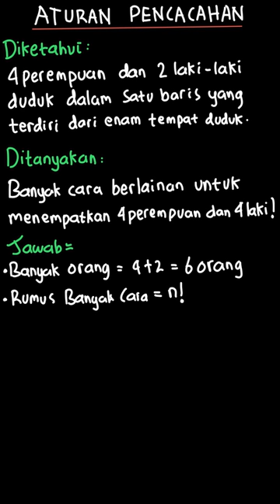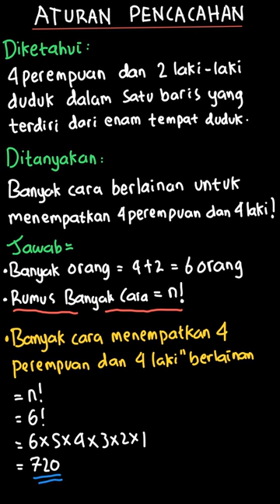Hitung banyak cara berlainan agar 4 anak p... | Matematika Untu | Kelas 12 | 3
✅ Dalam video ini kita akan membahas: Hitung banyak cara berlainan agar 4 anak perempuan dan 2 anak laki-laki dapat duduk dalam satu baris yang terdiri dari enam tempat duduk
Tema:
Kelas: 12
Mata Pelajaran: Matematika
Bab: 3
Buku: Matematika Untuk SMA/MA Kelas XII Kelompok Wajib

👉 Buku yang telah tersedia:
{PLAYLIST_LINK}
Di mana kamu dapat menemukan kami?